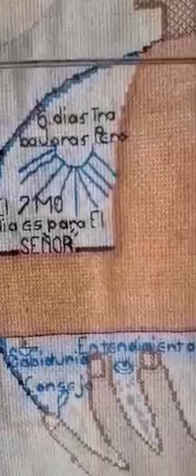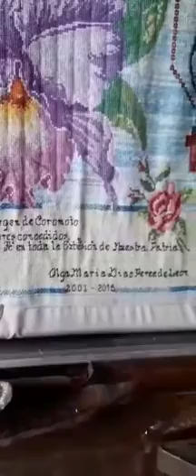"Bordame, Bordame En Punto De Cruz,Con Hilos Multicolores Para Vestirme De Nuevo Con Ellos".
Señora Olga María Díaz